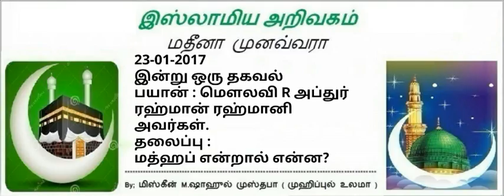167 - மத்ஹப் என்றால் என்ன?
தலைப்பு:-📝
*மத்ஹப்*
*என்றால் என்ன?*

🕓 04:00 Minutes

📋 உரை:-
*மௌலவி*

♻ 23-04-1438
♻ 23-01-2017